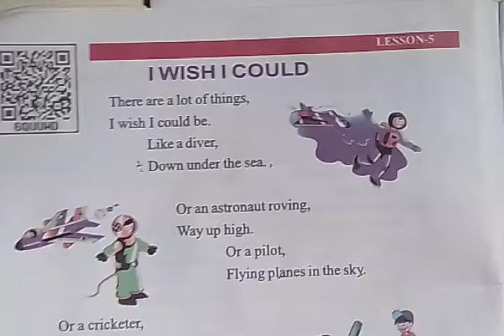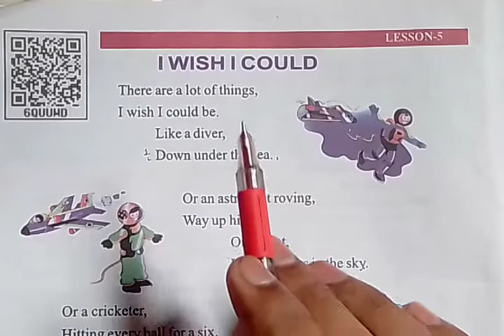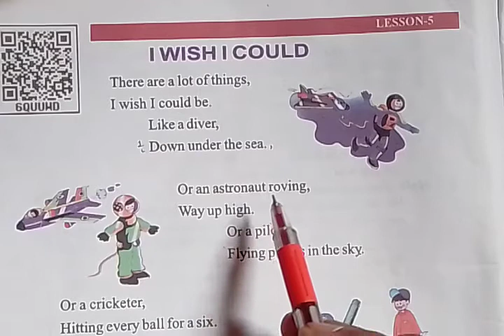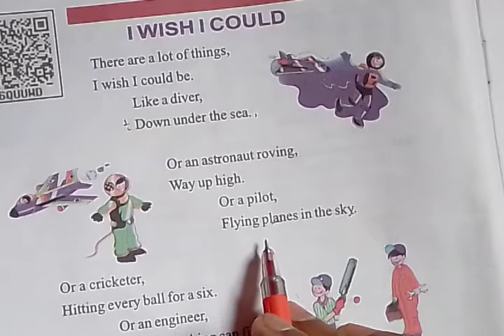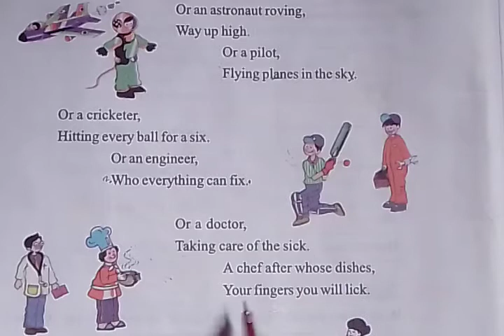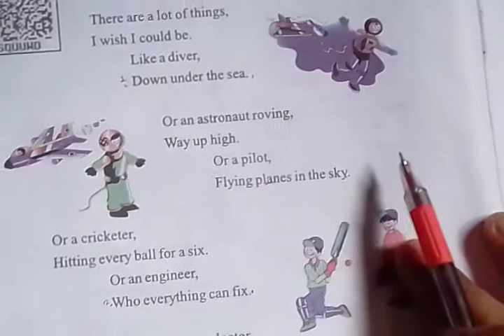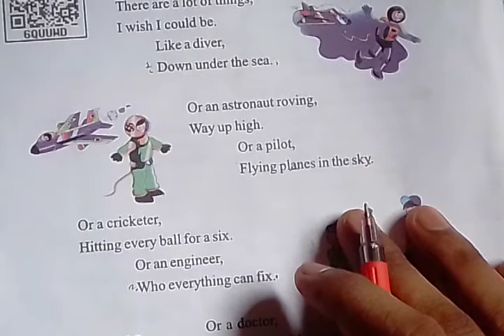Class 6 (Lesson 5) I wish I could// हिन्दी अनुवाद ।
I wish I could questions answers ki link